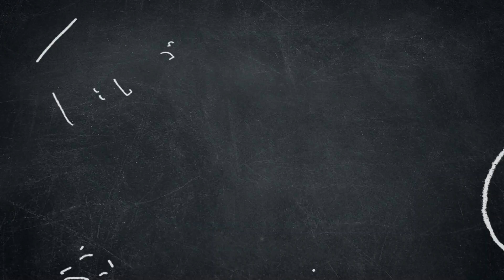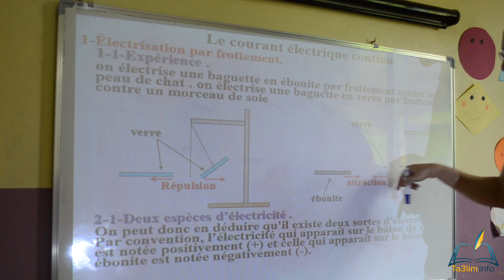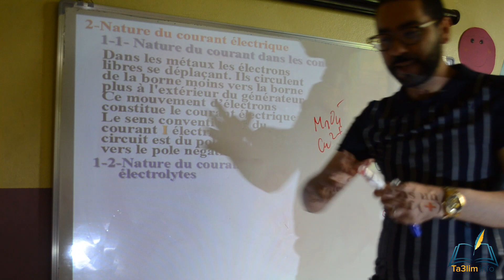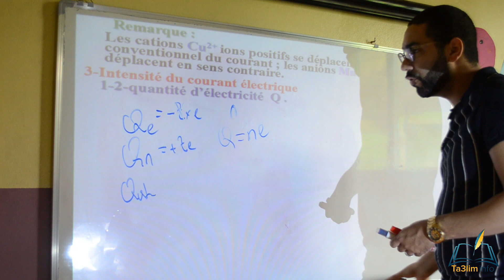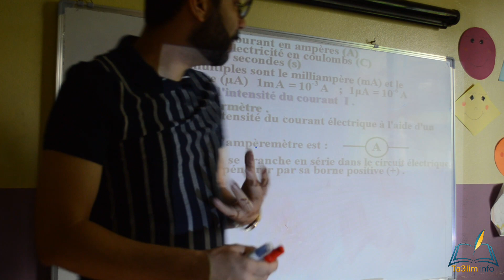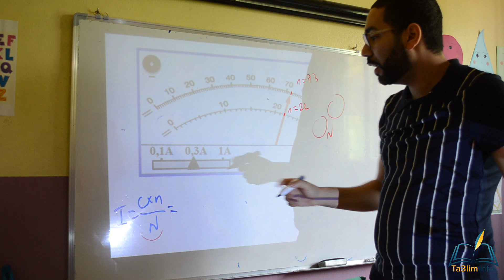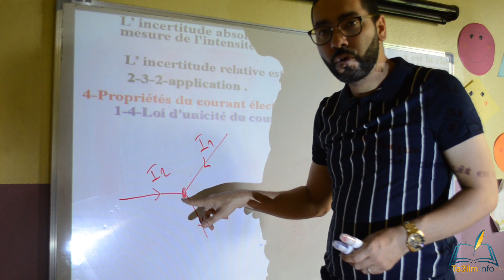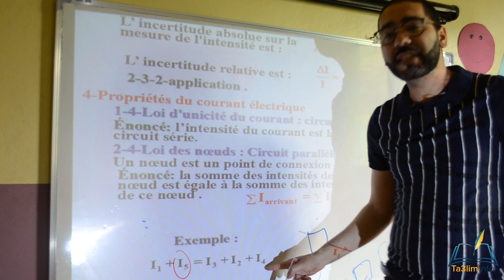courant électrique continue Tronc commun